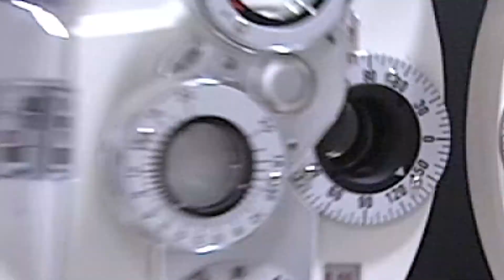Reseau.Site, le digital pour tous !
Découvrez Reseau.Site en vidéo : ce film réalisé par Pierre-Alain LIBIS illustre l’avantage et la nécessité d’être accompagné dans le développement numérique pour une entreprise.
Offrez-vous les compétences de Reseau.Site dans les domaines du digital et de la force de vente.